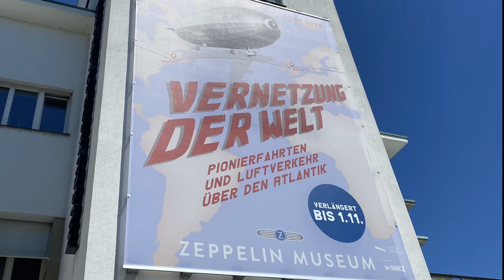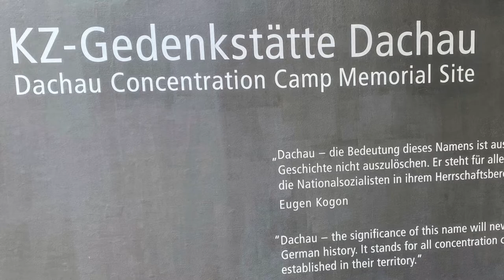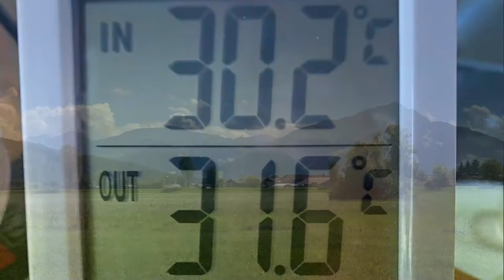European Motorhome Adventure, Summer 2020. Part two: Eastbound through Germany and Austria.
A photo slideshow of Ace Airstream’s European Adventure in July and August 2020. In this segment, we cross the Rhein into Germany, cross the Schwarzwald (Black Forest) to the Bodensee (Lake Constance) and a visit to the Zeppelin museum at Friedrichshafen. Next stop is Ottobeuren in Bavaria, with its Baroque Abbey and very pleasant new campsite.
On the outskirts of Munich, a moving visit to the Dachau memorial site, before heading into Austria and the pleasant town of Kufstein with its fortress. Through the Tyrol brings us to Bad Reichenhall near Salzburg, then on the hottest day of the tour so far a day exploring Hallein and Oberndorf, where the carol Silent Night originated.